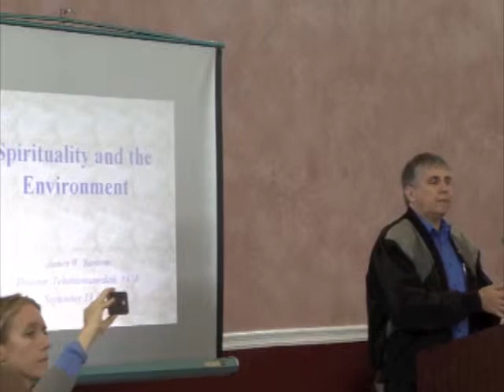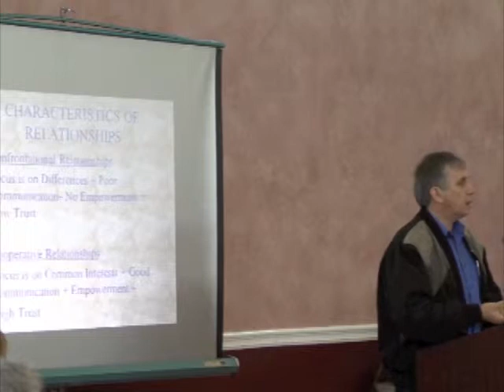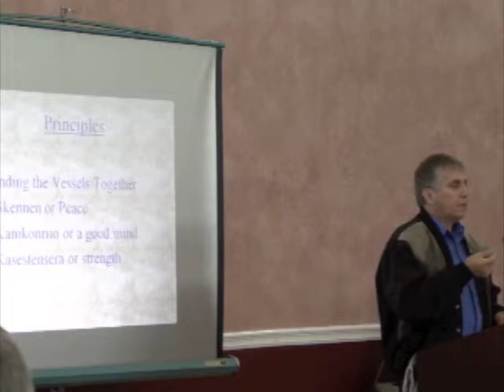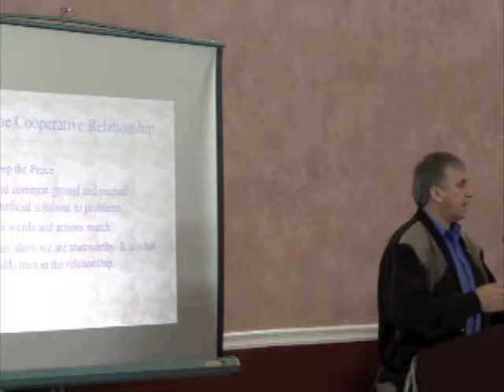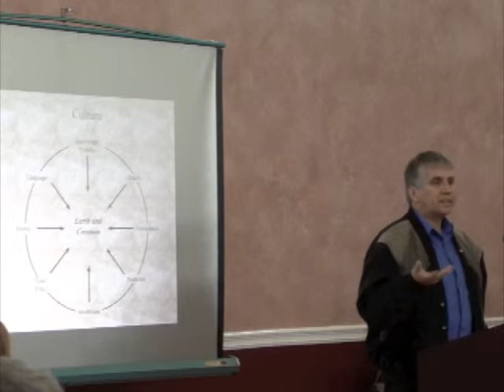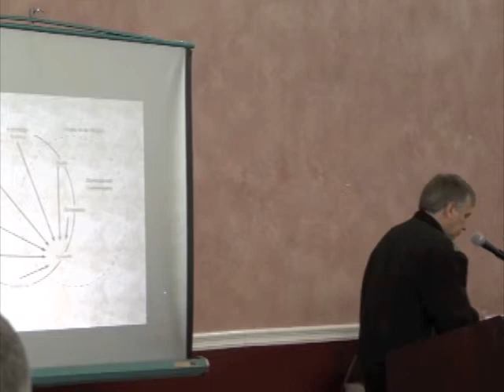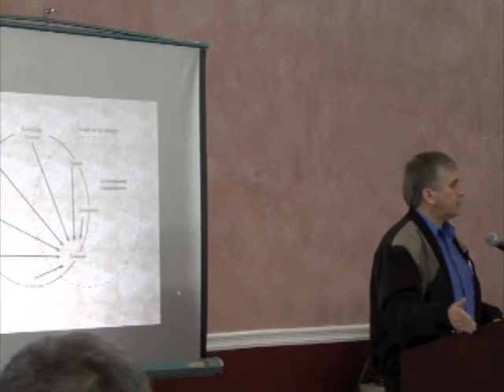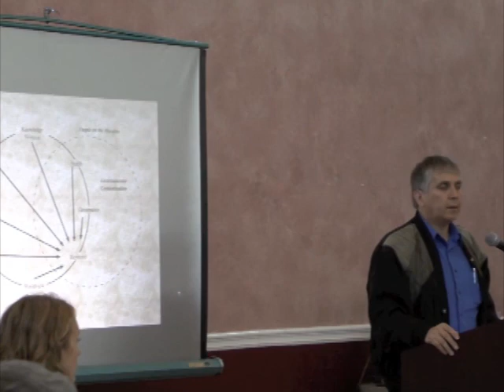Spirituality and the Environment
Jim Ransom (Mohawk Council of Akwesasne) delivers a presentation at the Forum, "Climate Change Adaptation Planning on Food, Plant and Medicine Security" in Akwesasne, September 18-20, 2012. This forum is part of a project of the Centre for Indigenous Environmental Resources (CIER) titled, "Facilitating Action to Address Climate Change Adaptation Needs in Indigenous North America". This work was made possible with a North American Partnership for Environmental Community Action grant from the Commission for Environmental Cooperation.